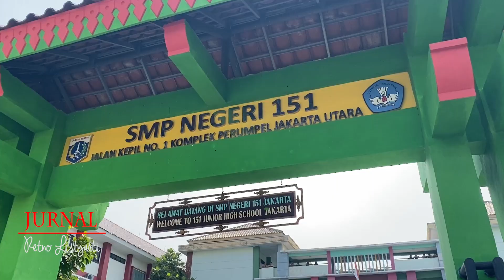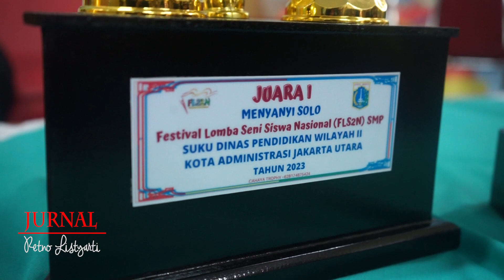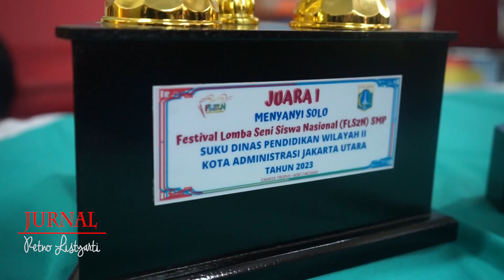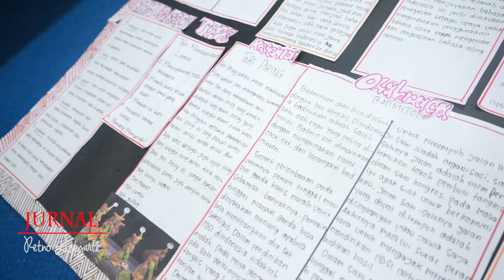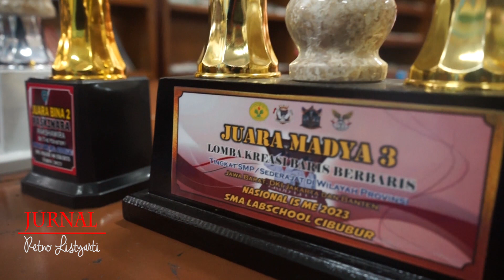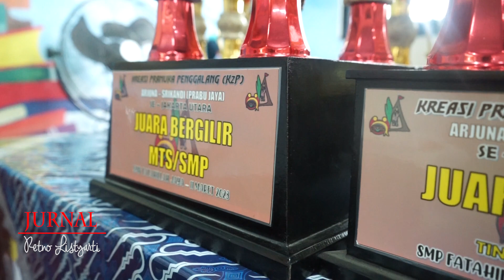Keseruan Ngobrol Dengan Peserta Didik Berprestasi Di SMPN 151 Jakarta Utara (Bagian 1)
Retno Listyarti melakukan kunjungan kerja ke SMPN 151 Jakarta dan ngobrol dengan anak-anak berprestasi, baik seni, olahraga, maupun akademik.

Dalam video yang pertama ini akan menampilkan anak-anak berprestasi dibidang akademik, seni, berpidato dan pembaca berita.